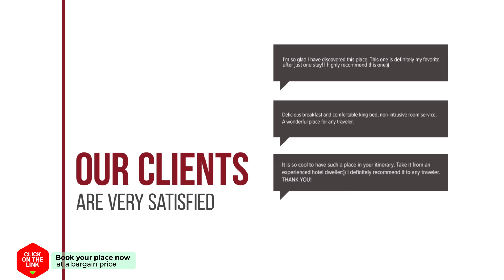Hop Inn Udonthani hotel review | Hotels in Udon Thani | Thailand Hotels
Hop Inn Udonthani hotel video review. Hotels in Udon Thani, asian 3 stars hotels.